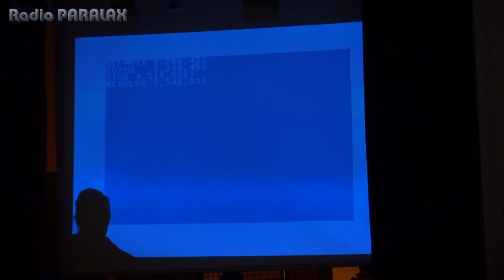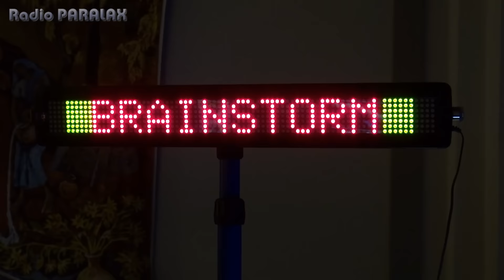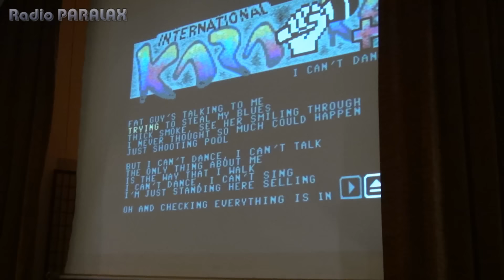BCC #10 in Berlin (C64 Club Berlin Party) - 27.2.2016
Vom 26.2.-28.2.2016 fand in der Phillip Melanchthon Kirchengemeinde in Berlin-Neukölln die 10. BCC statt, eine 8Bit-Party, die hauptsächlich auf den Commodore 64 ausgerichtet ist. Aber auch andere 8Bit-Systeme gab es zu bestaunen. Daneben konnten auch modernere Systeme wie der Amiga One oder ein Arcade King-Automat mit vorinstallierten MAME-Emulator bestaunt werden. Weitere Highlights waren ferngesteuerte Nintendo-Karts mit Mario, Yoshi, oder Donkey Kong-Figuren sowie eine Tanzmatte für den C64. Höhepunkt war schließlich die C64-Compo am Samstag, den 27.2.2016 mit neuen Spielen, Demos, Bildern und Chiptunes, bei der es auch einige Preise zu gewinnen gab. Radio PARALAX war am Samstag mit 3 Team-Moderatoren vor Ort und hat die schönsten Eindrücke auf Video festgehalten.